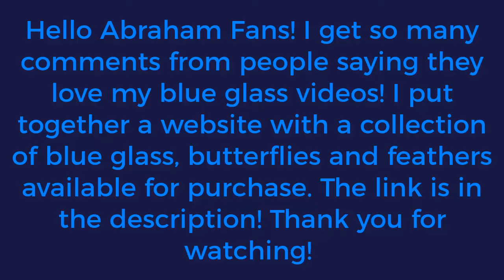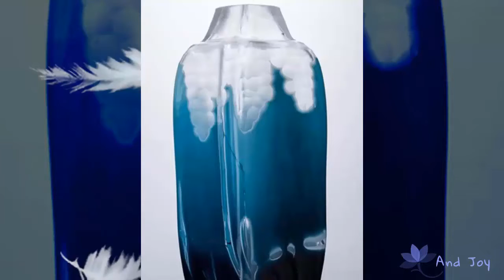ABRAHAM HICKS He Wants a Billion dollars no ads..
abraham hicks morning,
abraham hicks motivation,
abraham hicks money meditation,
abraham hicks meditation sleep,
abraham hicks m,